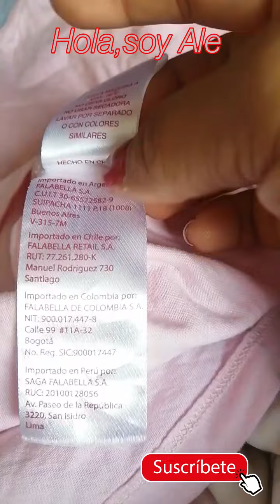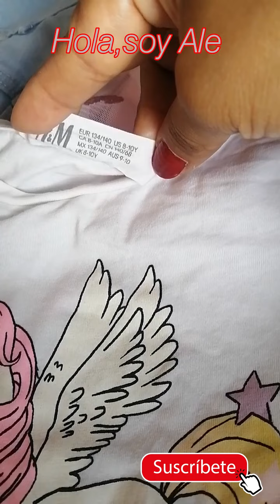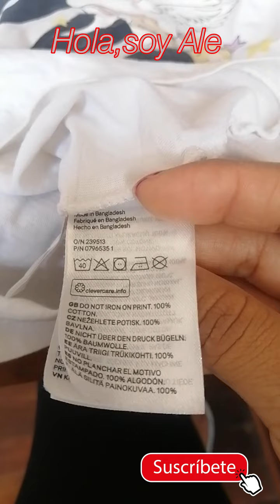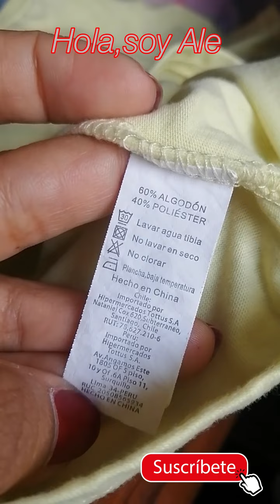Review de politos: Barbie, Zara, H&M, Tottus y Gamarra ¿Cuál me gustó más?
Amigos! Incursioné en el clóset de mis hijas y me puse a analizar cuánto ha durado cada polito que han utilizado, considerando el precio, material, las condiciones de lavado que le doy a cada uno (meto todo a la lavadora) y el tiempo de uso y aquí les traigo algunos alcances de lo que vi.